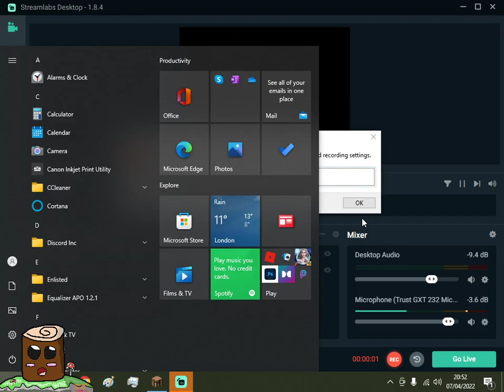Minecraft Jungle Paradise Lost Age Season 2 Ep315: Lush Cave 2.0 Build !!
Hello and Welcome to my Minecraft Jungle Paradise Lost Age Season 2
 Modded Survival Series in Today's Episode We Work on Starting The New Lush Cave 2.0 Build Project and more

Stay safe and have a nice day or night and have toastie or a apple maybe even some orange juice need to keep up the vitamins bye bye see you next time. :]                                                Minecraft 1.12.2

Blueberrywolfcub a Minecraft Role-player and plays games on her channel/twitch check her out :